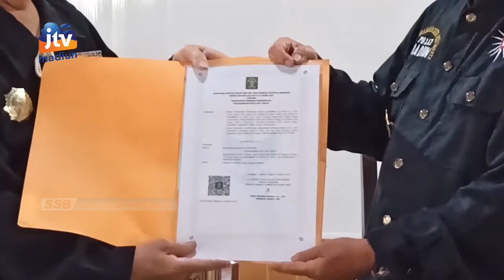KOTA MADIUN - Kemenkumham Sahkan Badan Hukum Persaudaraan Setia Hati Terate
Setelah Melalui Proses Yang Panjang Akhirnya Persaudaraan Setia Hati Terate Pusat Madiun Menerima Badan Hukum Dari Kementerian Hukum Dan Ham. Untuk Itu Seluruh Elemen Psht Wajib Mematuhi Ketentuan Hukum Tersebut.